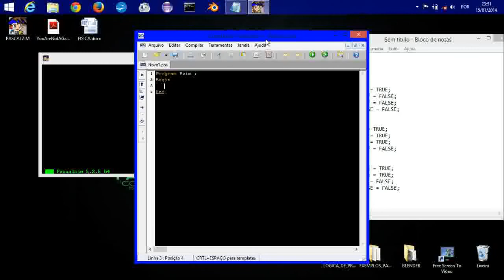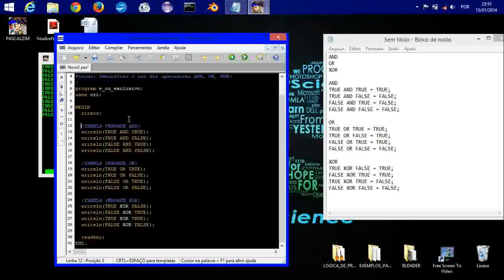Curso de Algoritmos (Pascalzim) - Lógica da programação Vídeo Aula 12